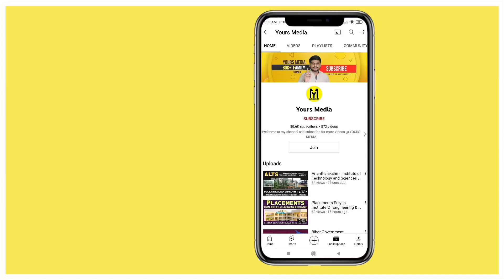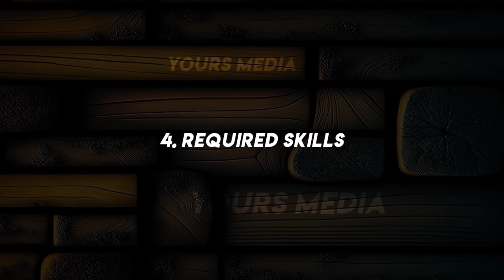B Tech in Dairy Technology: Eligibility, Fees, Admission, Subjects, Salaries | Yours Media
Are you interested in pursuing a B Tech in Dairy Technology? In this video, we cover everything you need to know about this exciting field.

🔍 Eligibility: Discover the academic requirements and qualifications you need to enroll in a B Tech Dairy Technology program.

💰 Fee Details: Get insights into the cost of tuition, scholarships, and financial aid options available for aspiring dairy technologists.

🎓 Admission Process: Learn about the application process, entrance exams, and important deadlines for admissions.

📚 Subjects: Explore the core subjects and coursework you'll encounter during your B Tech journey, including dairy production, quality control, and more.

💼 Salaries: Find out about the earning potential and career opportunities that await B Tech Dairy Technology graduates.

Join us as we delve into the world of dairy technology and help you make informed decisions about your educational path.

B Tech in Dairy Technology, Eligibility, Fee Details, Admission Process, Subjects, Salaries, Dairy Technologists, Career Opportunities.